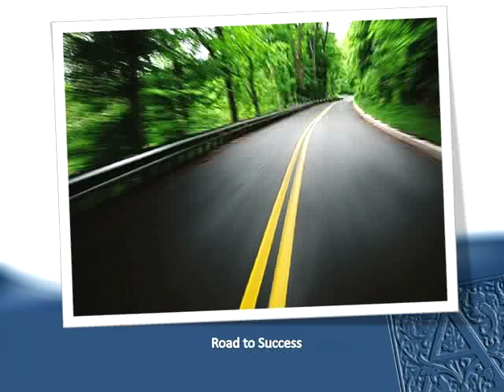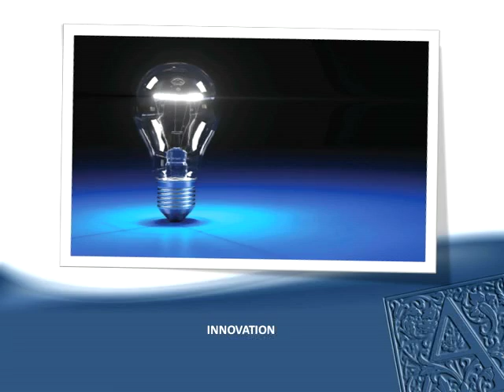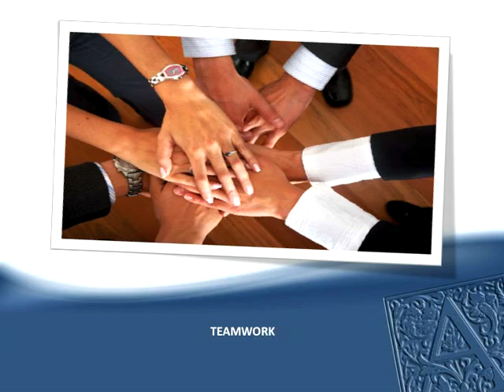Alberto Chang-Rajii; Beyond Business: Passion, Vision and Execution (2014)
[Note: Chang-Rajii spoke at the Clinton School of Public Service prior to him being accused of running a Ponzi scheme. The event will remain accessible for it's significance during the time it was produced.]

This event took place at the Clinton School of Public Service on April 22nd, 2014.

Alberto Chang-Rajii is the president, founder, and sole shareholder of Grupo Arcano, a private equity and venture capital firm focused in developing new companies in the fields of energy, natural resources, and innovative technology. Chang-Rajii focuses on investing in people more than just in business plans, following a passion for innovation, and a vision to excel through networking, all while seeking to provide feedback to society to improve communities in which he operates. He is currently a board member for Endeavor, an international NGO that is the largest high-impact entrepreneurial network in the world, with $5 billion in revenues and more than 200,000 employees.